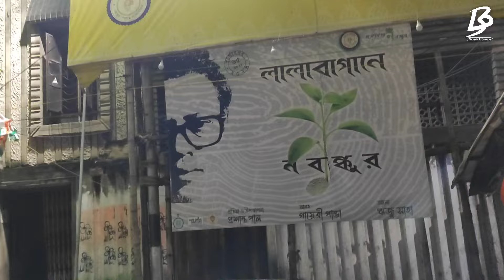কলকাতার একমাত্র গাছের প্যান্ডেল 😍 Lalabagan Nabankur Durga Puja 2024 |North Kolkata